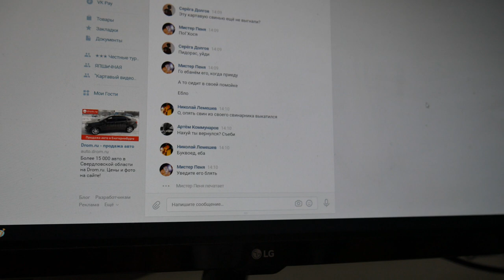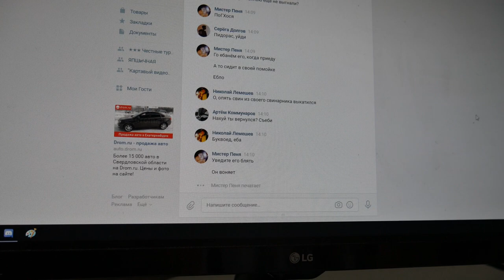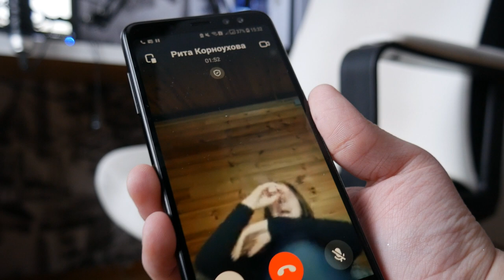КАК Я СНЯЛ СВОЙ ФИЛЬМ ПРО КАРТАВЫХ